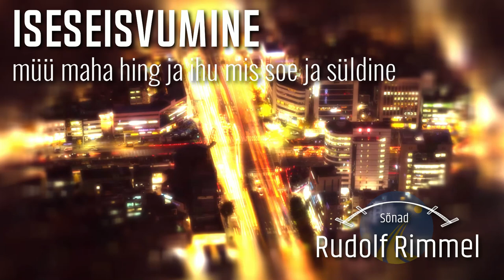Iseseisvumine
Rudolf Rimmeli luuletusele "Iseseisvumine" loodud helitaust. Mõtisklevat kuulamist...